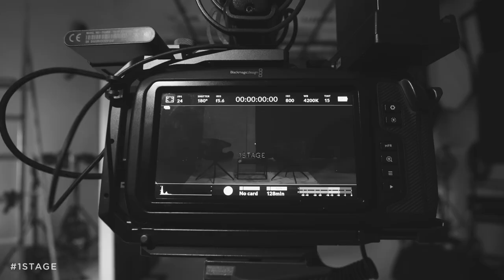1STAGE VESTLUS #13 - Ari Matti Mustonen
1STAGE uue hooaja esimene vestlus on saabunud!

Ari Matti Mustonen on stand-up koomik kelle tähelend Eesti komöödiamaastikul ei ole märkamata jäänud ühelgi huumorihuvilisel. Milline aga näeb välja see osa teekonnast, mis esmapilgul avalikkusele silma ei paista? Just sellel teemal Ariga vestlesimegi. Loomulikult sai vestluses ka veidi nalja.

Vestluses võib esineda üksikuid krõbedamaid (loe: vaatamine omal vastutusel) väljendeid. Head vaatamist!

Vestlust juhtis: Mardo Männimägi
Produtsent: Reiko Kolatsk
Operaator: Sten Maaslieb
Valgus: Felix Laasme
Montaaž: Sten Maaslieb
Heli: Gert Mäll
MUA: Marleen Einpalu
Võttekoht: Odeon Bar